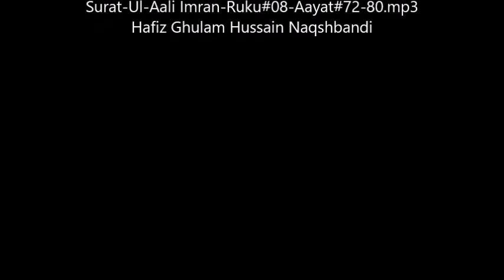zia ul Quran Episode 163